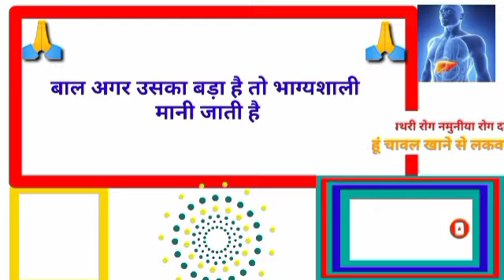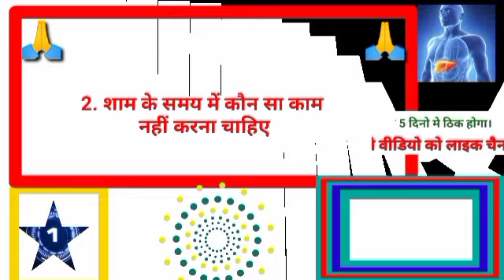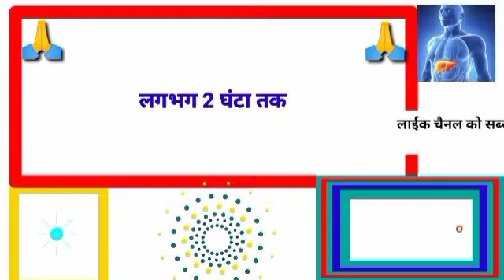gkhalchal# Gk का सवाल जवाब सायद आप जानते हो GK question answer